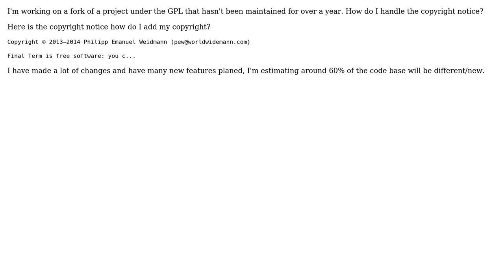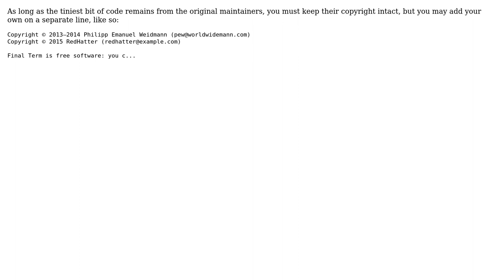Software Engineering: Copyright on a forked GPL project?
With thanks & praise to God, and with thanks to the many people who have made this project possible! | Content (except music & images) licensed under CC BY-SA | Music | Images & others | With thanks to user RedHatter user Bart van Ingen Schenau and the Stack Exchange Network Trademarks are property of their respective owners. You are responsible for your own actions.